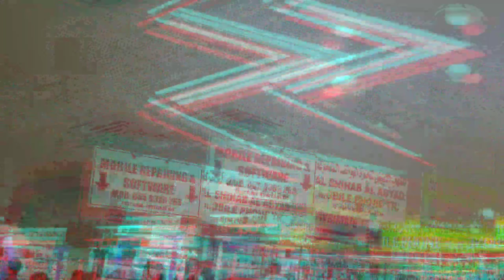Cheapest iphone price in dubai . Rolla mall Sharjah market uae. phone under Rs 15000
Cheapest iPhone in Dubai market . very cheap iPhone in Dubai. iPhone 11 Pro max , iPhone 12 Pro Max price in Dubai . iPhone x price in Dubai.

iPhone 11 price in dubai Amazon

iPhone X price in dubai

Sharaf DG uae dubai .

Doston is video me Sharjah roller market cheapest iPhone ke price bataya hai.

Dosto mujhse baat karne ke liye ...

 Instagram id ...  Mdaleem999

Hamari In sabhi video ko dekh sakte hai. Aur
dubai labour life ke bare me jaankari le sakte ho.

(1) Dubai labour life sonapur market.

(2) Global village in dubai 2020.

(3) My real life in Dubai job 2020.

(4) My company work labour life

(5) Dubai ka medical kaise hota hai

(6) Dubai sabse bada shopping mall . Mall of emirates.

(7) 7 Star hotel in dubai . Jhumaira beach

(8) Dubai mall biggest in the world

(9) Dubai mall aquarium funtastic video.

(10) Al mamzar park Dubai . Must watch

(11) Dubai khalifa dubai biggest in tha world must watch.

1...this video has no negative impact on the original works.

2..This video is also for teaching purposes.